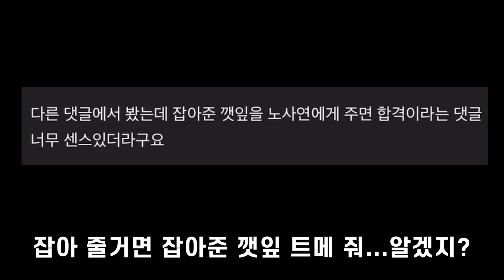[TREASURE/트레저] ㅁㅓ? 깻잎 생활 매너니깐 떼주라고?